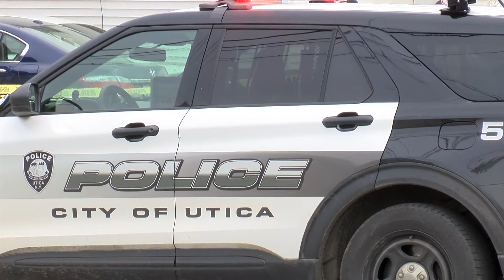The Neighborhood Center and UPD partner up for mental health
WUTR Eyewitness News Reporter Shalon Stevens - The Neighborhood Center and UPD partner up for mental health